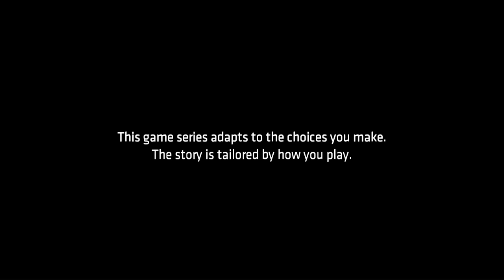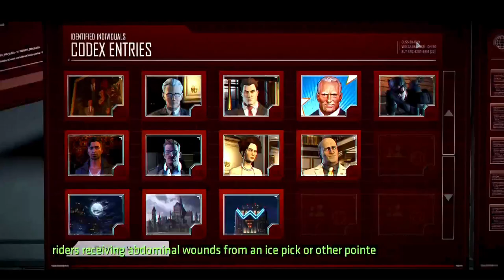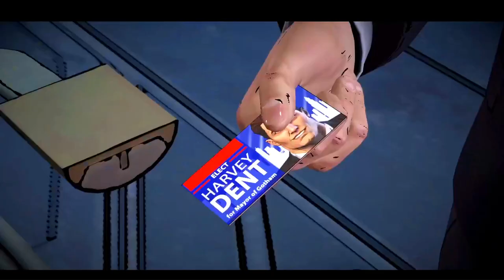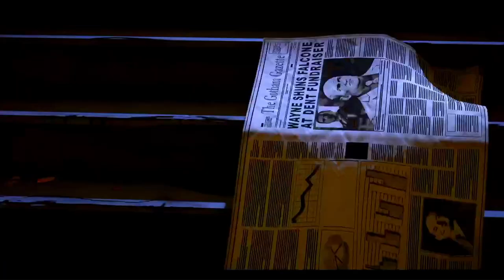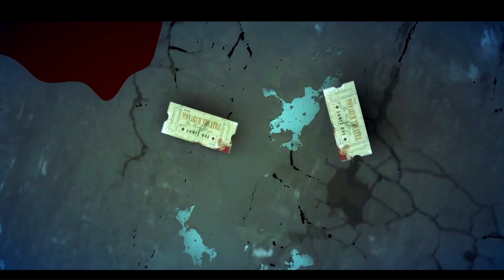BATMAN | LET'S PLAY | SEASON 1 | EPISODE 1 | REALM OF SHADOWS (TELLTALE SERIES)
What's up guys, Its ya boy Horror Shadow99 back at it again with a BRAND NEW Let's Play Video series on the channel.
Today we will be playing Telltale's Batman Season 1 Episode 1 The Realm Of Shadows.
If you guys Enjoyed this video be sure to Drop a Like, Subscribe, Ring the Bell to stay notified on the latest videos/ Livestreams  and Comment Below if I should make more videos Like this.